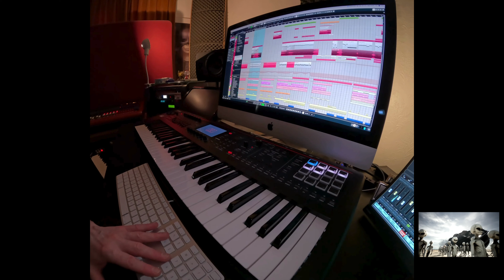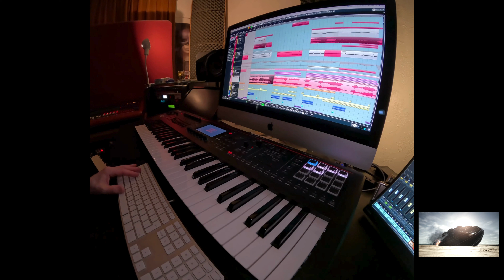Mix With Me | Day 1 - Part 1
Sit next to me while I mix the trailer track 'Atomic Clone Fallout'. Hear the raw sound of the studio through the camera microphone, as I launch into a full mix on this epic, new piece.

Rough, ready and just a few hours away from being completed, watch me take a typical track to its final destination!

Also, for more perks, please consider joining the channel, we do interesting things with music: